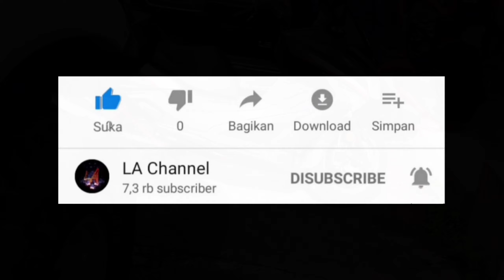Ada Yang Di Kabarkan Positif - Para TKI Semua Di Periksa // LA Channel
Darurat Covid
  Gerak cepat petugas medis Malaysia dalam melakukan penanggulangan wabah covid 19, beberapa hari lalu di perusahaan tempat kami bekerja ada yang di kabarkan positif corona, hal ini di ketahui setelah ada salah satu pekerja di sini yang berniat pindah tempat kerja dan di tempat kerja yang baru di cek kesehatanya dan ada yang mrngabarkan dia positif.
  Maka dari itu pihak perusahaan langsung mendatangkan tenaga medis guna mengecek para pekerjanya, mudah-mudahan semua dalam keadaan sehat dan baik-baik saja aamiin.